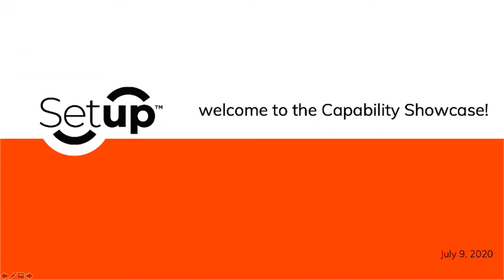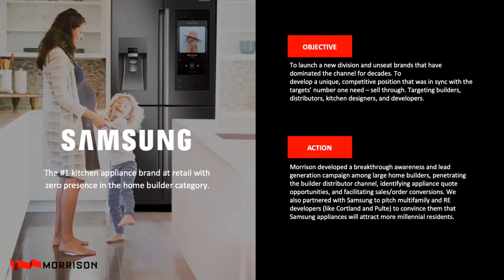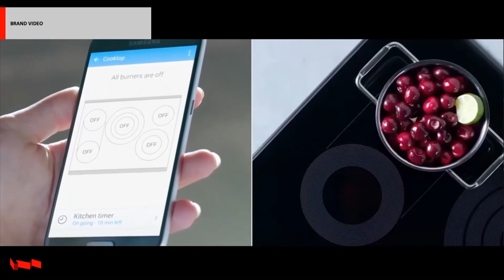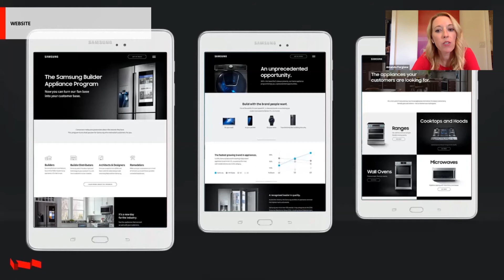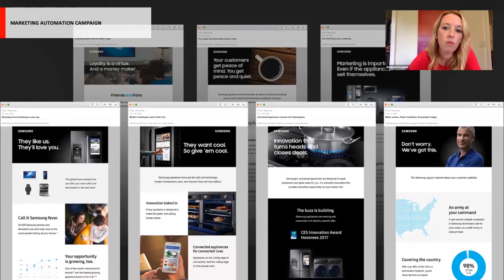Setup™ July Capability Showcase | Morrison - Samsung B2B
In this captivating case study, Morrison showcases their digital expertise for marketing in a post-COVID world.

The MarketingMixer is a Setup™ virtual event series aimed to educate and connect marketers during the pandemic. The Capability Showcase highlighted the strategies and execution of 14 unique marketing campaigns.